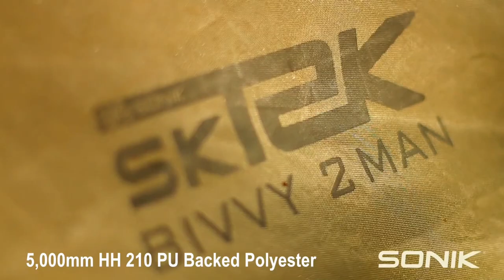SONIK SK TEK 2 MAN BIVVY & WRAP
Intelligent, functional and durable, our new SK-TEK range delivers on every level. From bivvies and shelters offering space, reliability and usability to sleeping and seating solutions that are practical, comfortable and lightweight. Each item in the range has been fully tested to work in all environments. With our unique custom camo material, the luggage collection is concise, modular and practical. The range works together seamlessly to provide a smart and affordable solution for the most demanding angler.